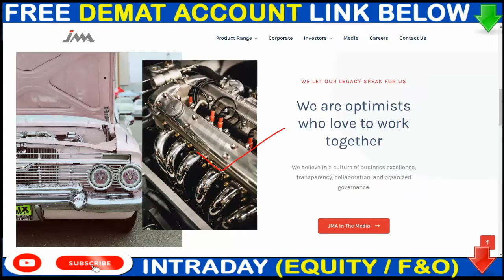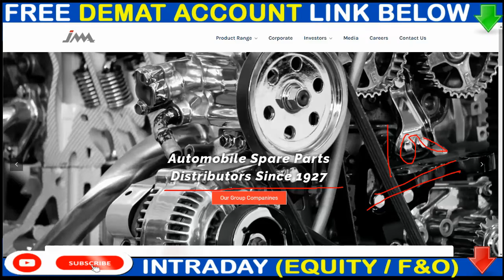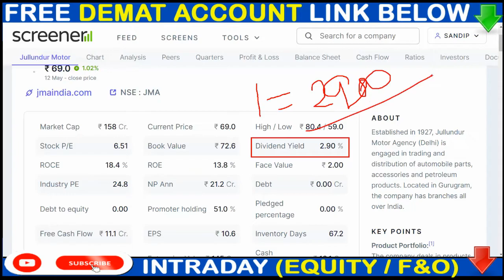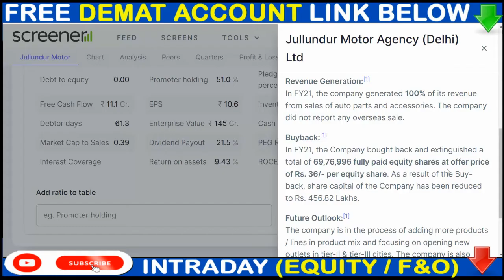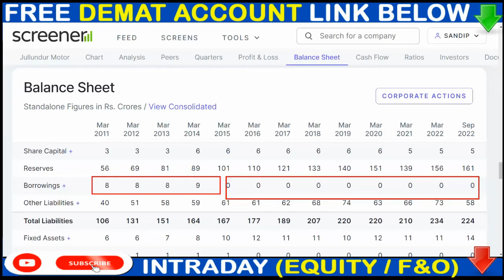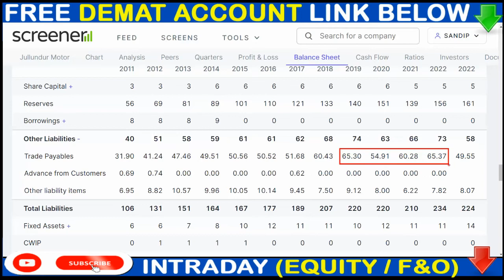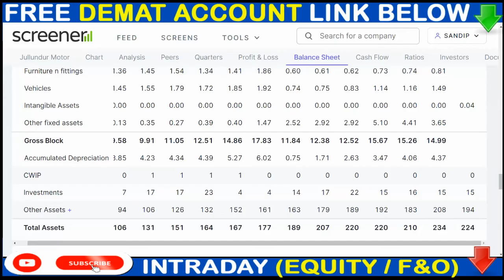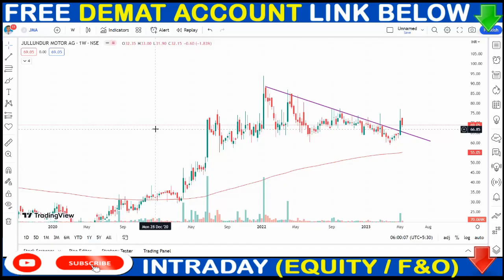1 Debt Free Penny Stocks in India 2023 | Zero Debt Penny Shares to Buy Now